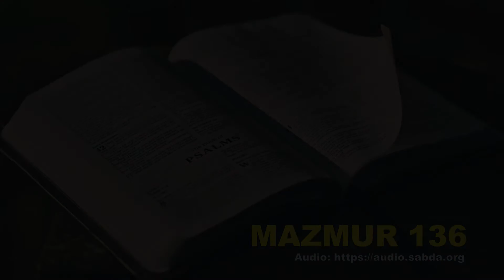MAZMUR 136 - Audio Alkitab Bahasa Indonesia Terjemahan Baru